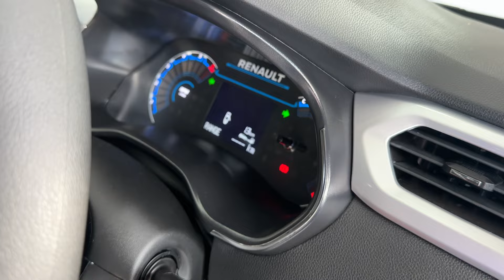New 2024 Renault Kiger RXT Optional Review | Price & Feature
kiger base model 2024
kiger 2024
kiger top model 2024
kiger
kiger top model 2023
kiger renault
kiger rxl 2024
kiger rxt 2024
kiger rxt
kiger base model 2023
kiger vs magnite
kiger review
kiger car
kiger modified
renault kiger 2024
renault kiger
renault kiger 2023
renault kiger 2024 top model
renault kiger 2024 base model
renault kiger review
renault kiger rxl 2024
renault kiger modified
renault kiger top model
renault kiger rxt
renault kiger 2023 top model
renault kiger rxt 2024
renault kiger 2024 tamil
renault kiger top speed